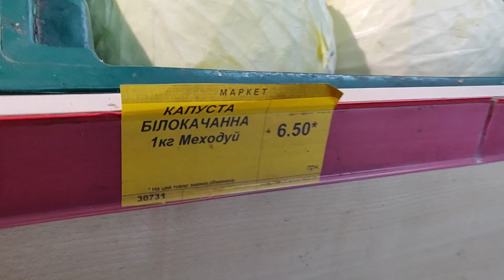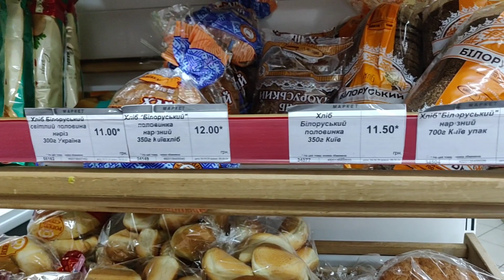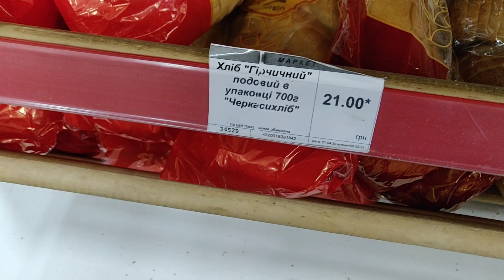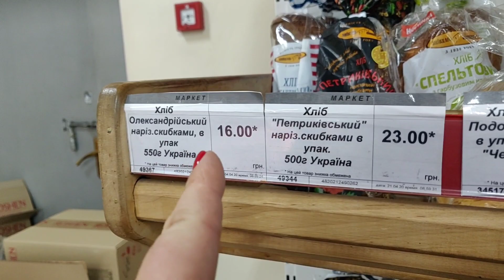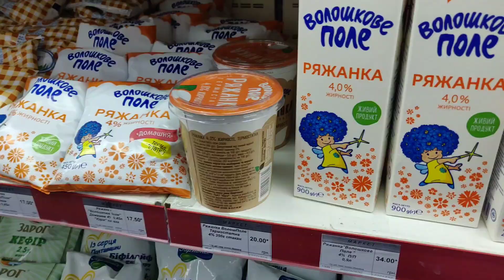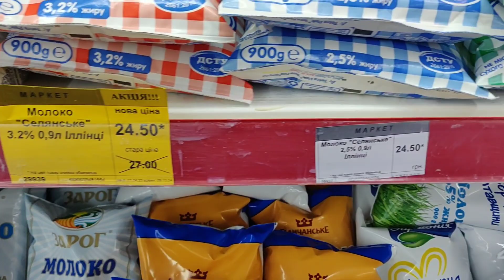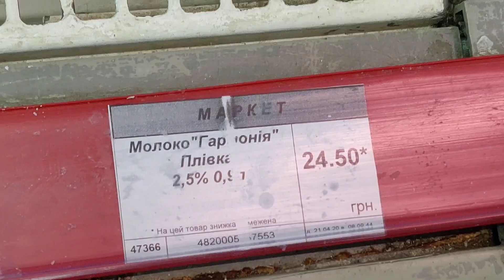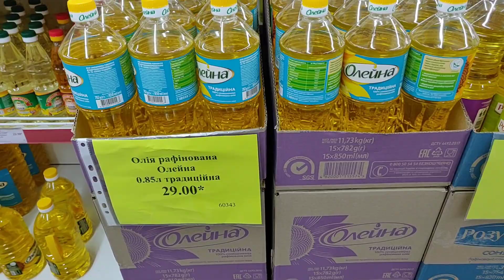Едем за продуктами ,Цены .В Киеве очереди , чтобы попасть в банк.